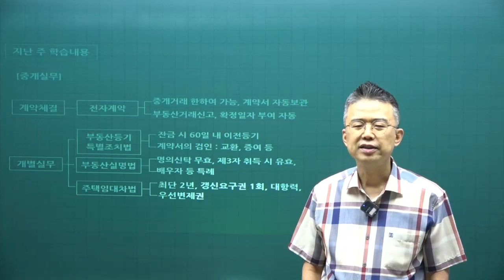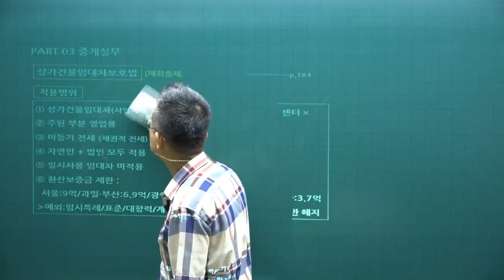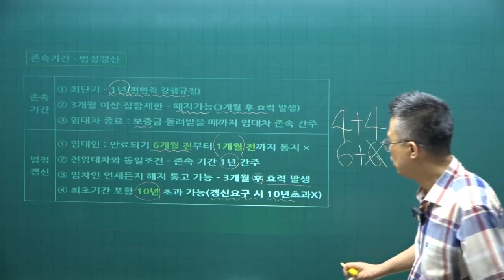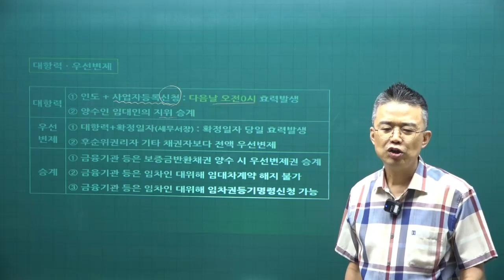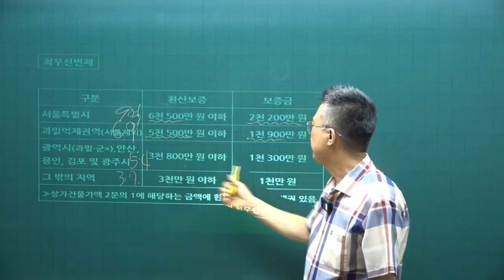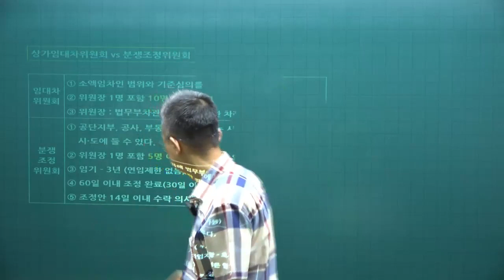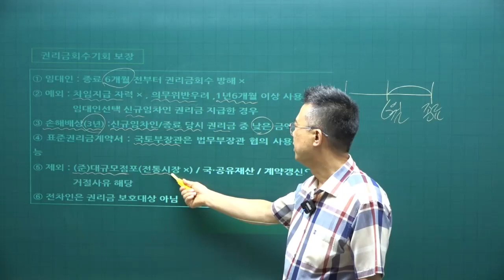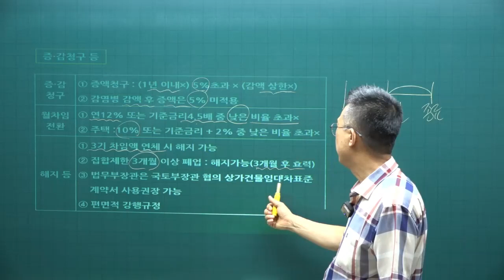[공전무 - 공인중개사 무료인강] 2023년 공인중개사 시험과목 공인중개사법령 및 실무 박용덕 교수 공인중개사 핵심이론 22강